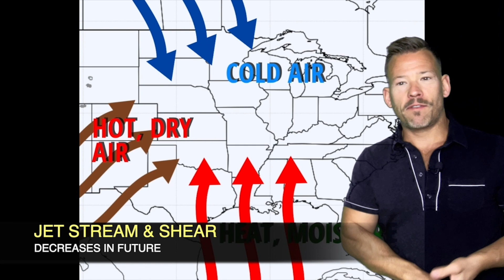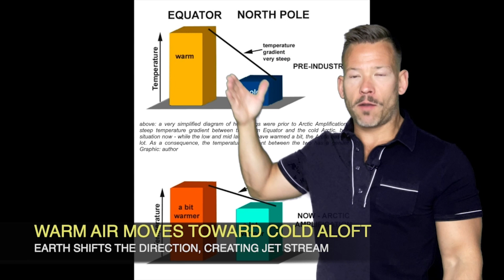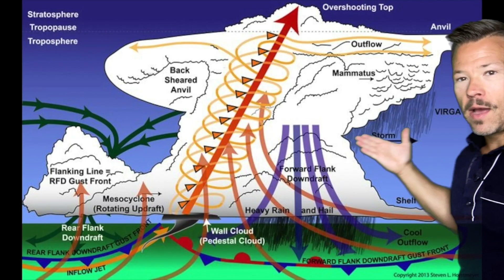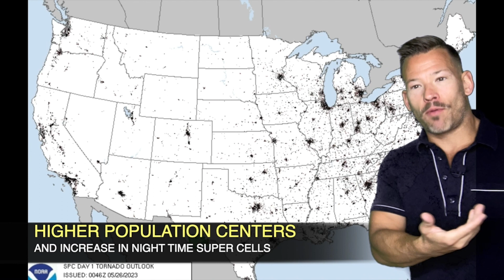Tornado Alley may be moving into more populated areas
Meteorologist Sven Sundgaard explains how the changing climate may be the reason Tornado Alley appears to be moving into more densely populated areas of the United States.